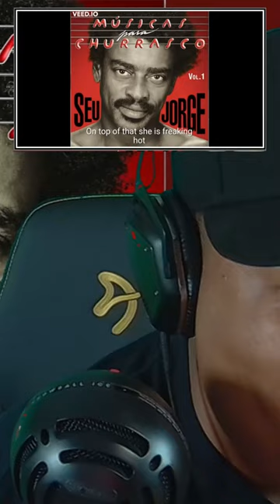Reação a Seu Jorge - Amiga da Minha Mulher (A reação inteira está no canal)